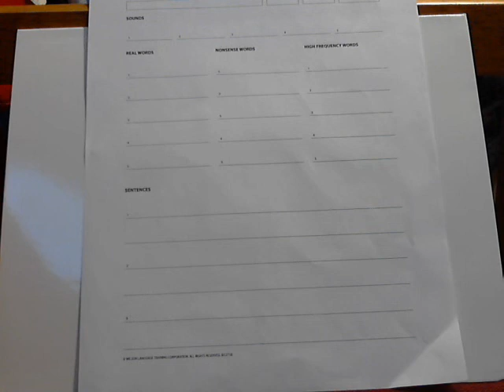Week 2 Lesson 2 Part 8